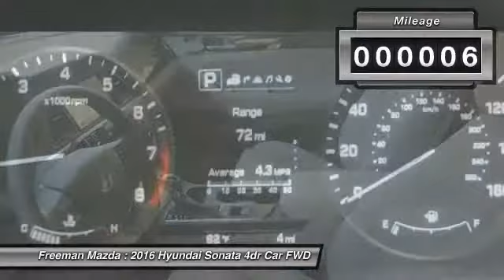2016 Hyundai Sonata Irving TX HGH298061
2016 Hyundai Sonata 2.4L Limited

Freeman Mazda
1840 E Airport Fwy

Esta buscando su carro preferido? Hoy es su dia de suerte! Con 6 millas, este Hyundai Sonata 2016 en symphony silver, equipado con transmision automatica puede ser tuyo. Pide mas informacion y has tu cita para venir a verlo hoy.